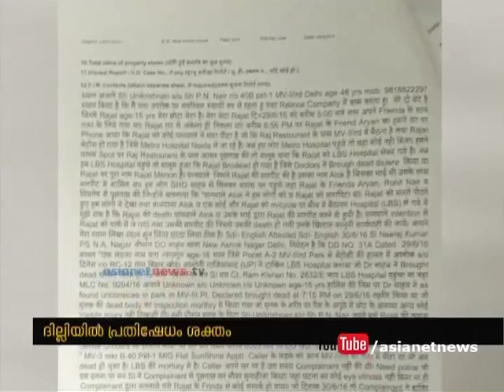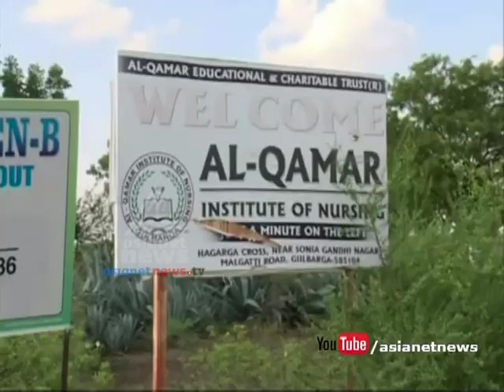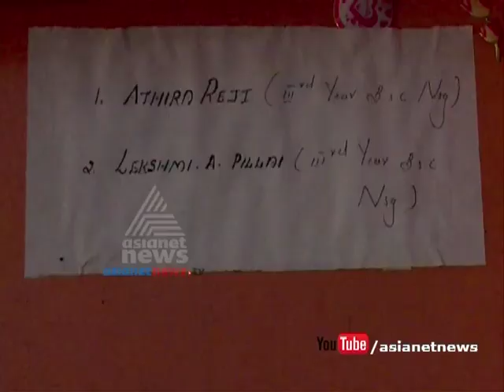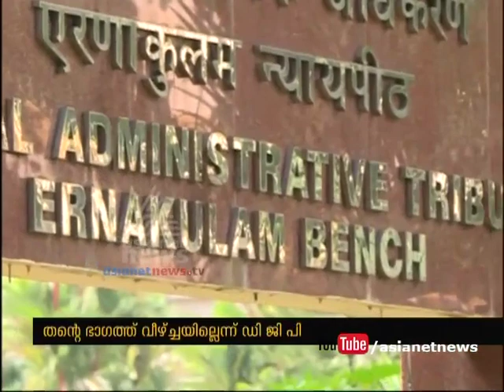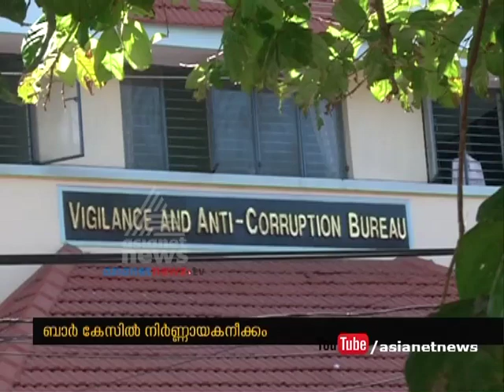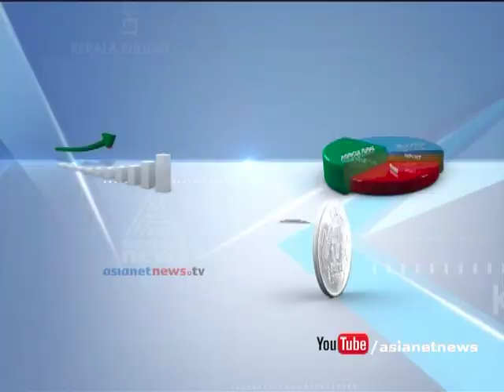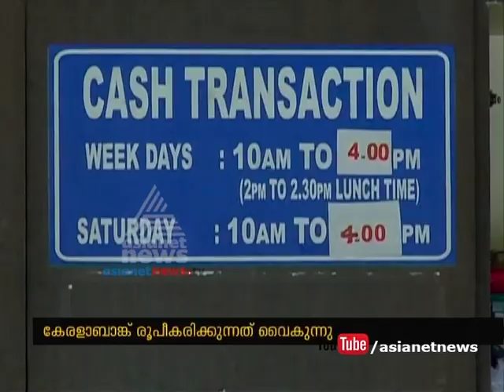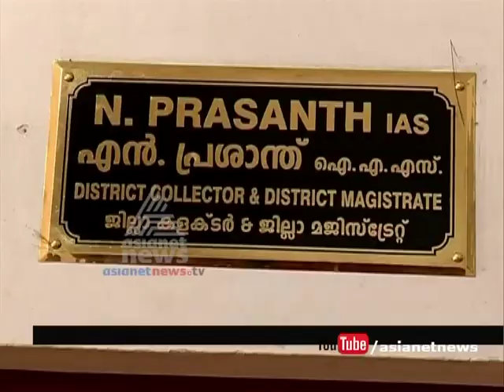Asianet News @ 1 PM : ഒരു മണി വാര്‍ത്തകള്‍ വിശദമായി 1 JUL 2016